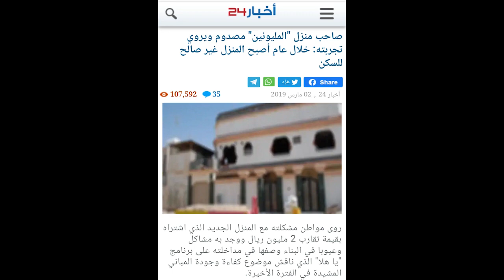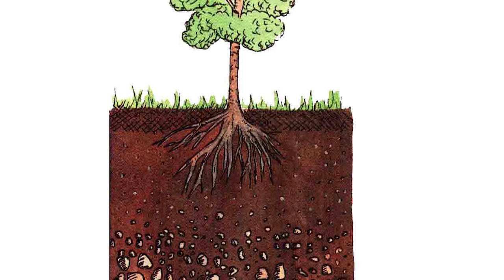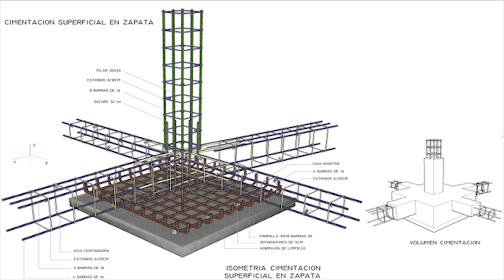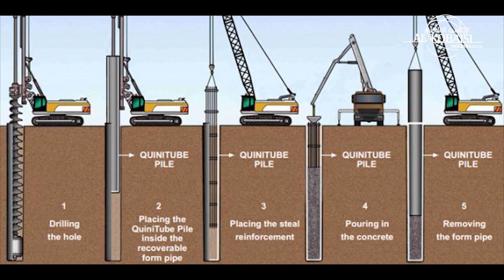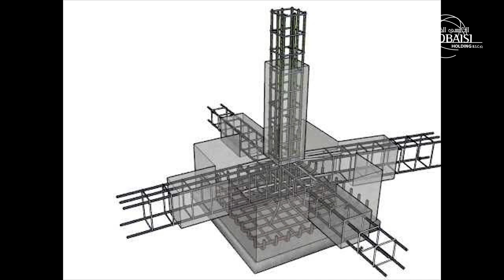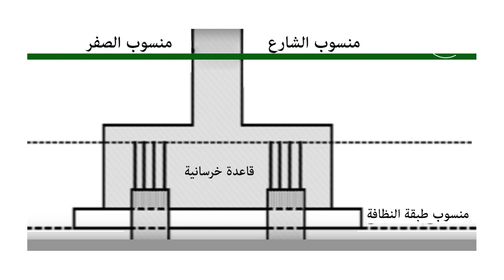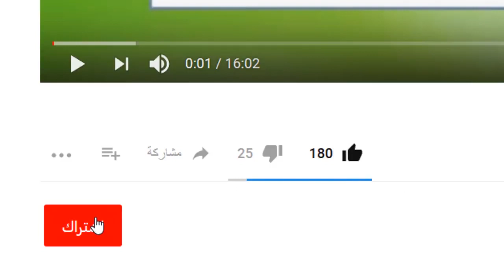أعمال الحفر والدفان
كيف نضمن عدم حدوث هذه الأخطاء خصوصا للذي يريد سكن له وليس له خبرة هذه نصيحة لعديمي الخبرة وعنده قرض إسكان ويبغي أن يبني سكن له بيت العمر